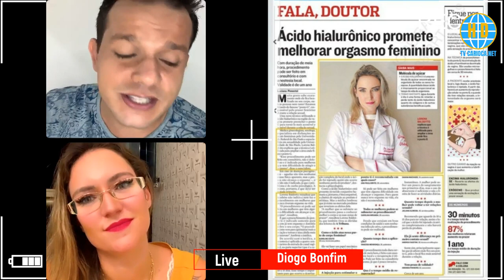09 PRG Live do Bonfim - TV CARIOCA.NET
Apresentação: Diogo Bonfim
Convidada Especial: Dra. Lorena Baldotto
- Ginecologista & Sexóloga -
Sábados e Domingos às 21hs.